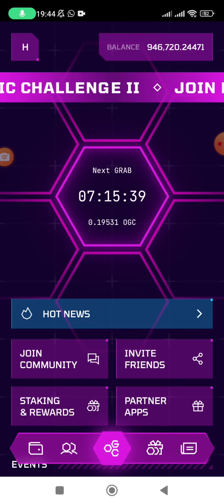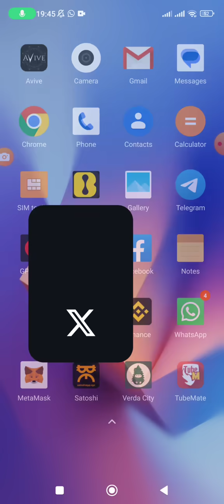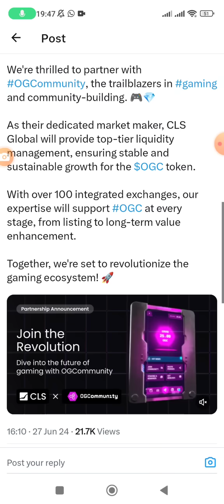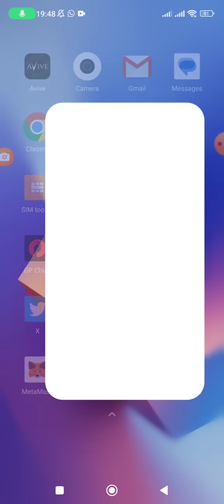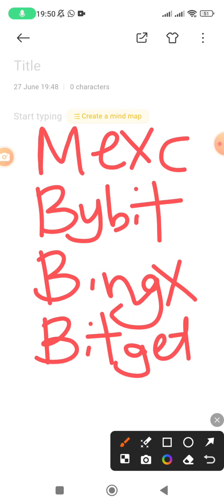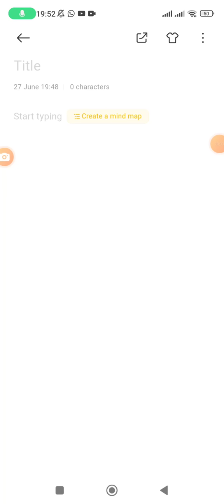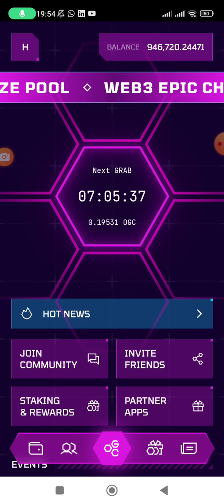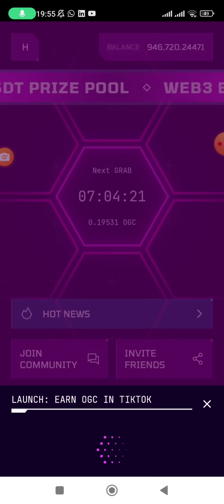OGC WITHDRAWAL AND LISTING UPDATES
Join our telegram channel for more exciting airdrop updates

On the comment section, use Hashtags
In support of Kenyan fight against punitive taxation